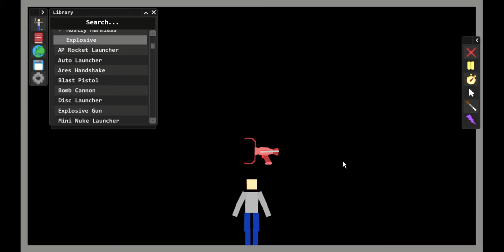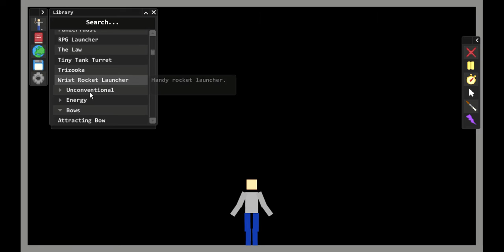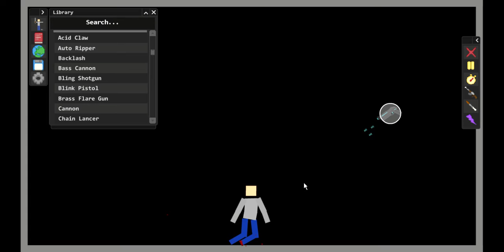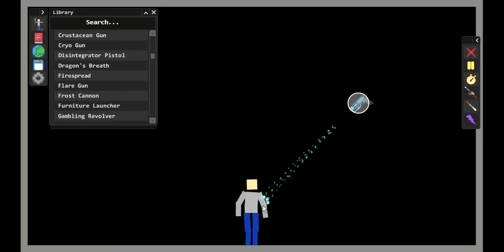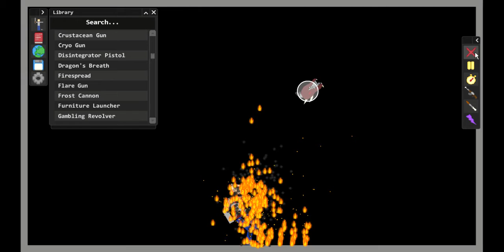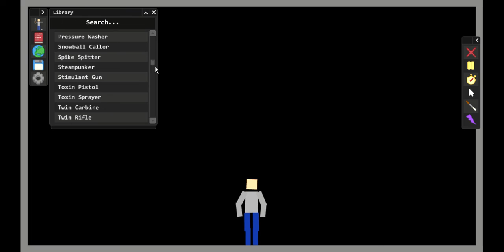Mutilate-A-Doll-2 EP 2